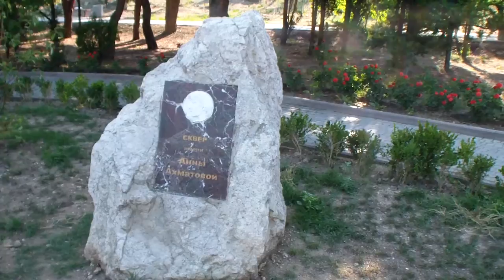30 07 2018